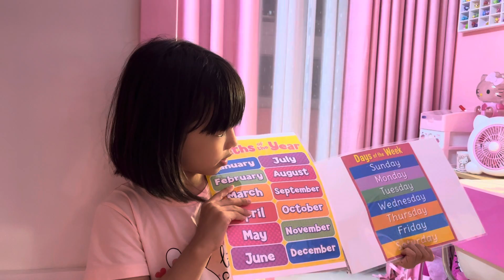Months of the year - days of the week